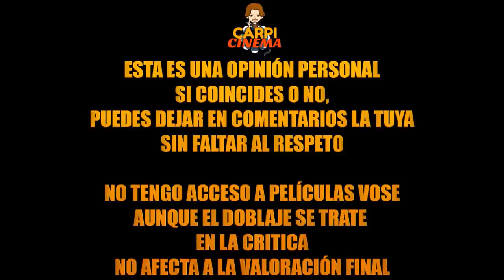CRITICA - Ready Player One (SIN y CON SPOILERS).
CarpiCinema PuppetMaster Cronologia EL PERSONAJE QUE NOMBRO AL FINAL ES GUNDAM, SORRY.

TITULO: CRITICA - Ready Player One (SIN y CON SPOILERS).